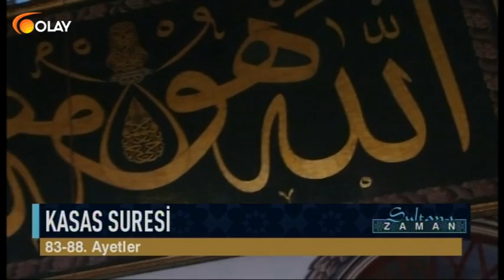Sultan-ı Zaman - 07-06-2018